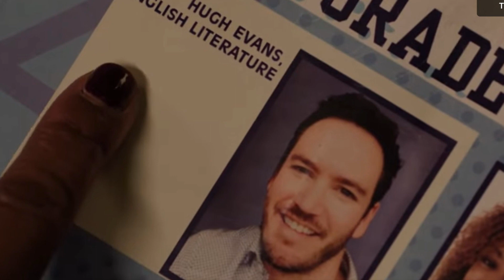Found 1x11 Promo "Missing While Interracial" (HD) NBC TV Series